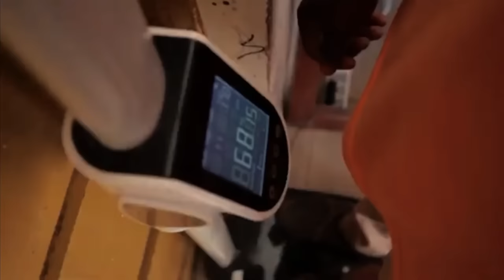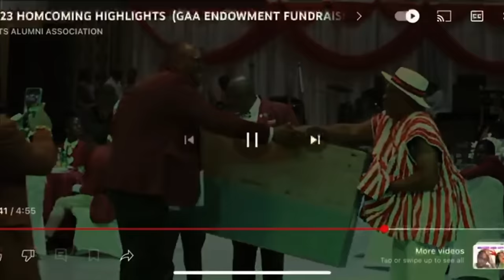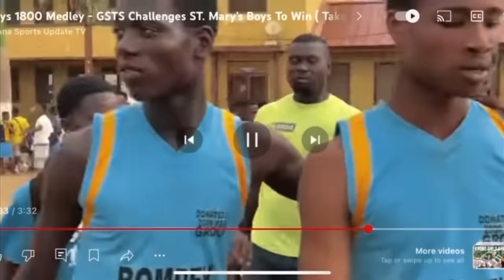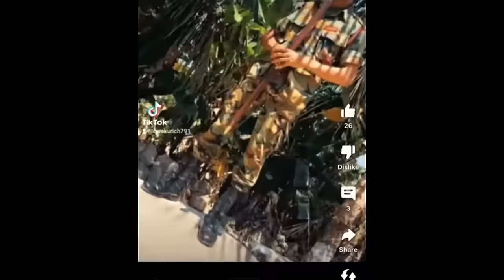GHANA PLEASE OH 😧WHY DO YOU BUILD YOUR SECONDARY SCHOOLS LIKE UNIVERSITIES? GSTS IS WOW 😳.